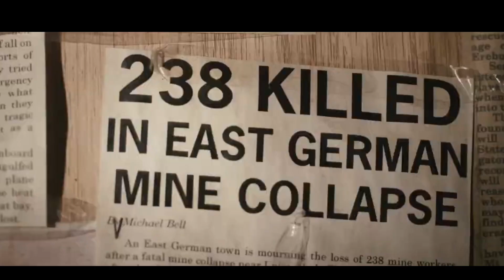O conceito do fim do mundo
Hoje vamos falar sobre o conceito do fim do mundo. Você está preparado?